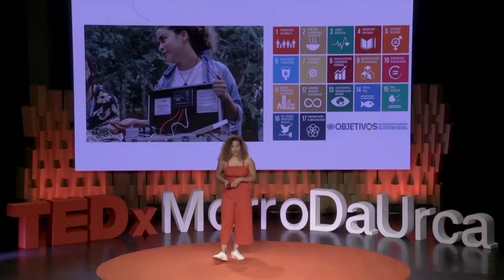O incrível potencial da energia solar | Natália Chaves | TEDxMorroDaUrca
Cientista ambiental, especializada em Gestão de Energias Renováveis, com ênfase em energia solar. É coordenadora de energia e sustentabilidade, com foco em Transição Energética na Câmara de Comércio e Indústria Brasil-Alemanha (AHK-RIO). Experiente no setor fotovoltaico, é co-fundadora da Rede Brasileira de Mulheres na Energia Solar (MESol). Engajada em fazer pontes, integra a Rede de Favelas Sustentáveis e a Rede Internacional Global Woman Network for Energy Transition (GWNet). Cientista ambiental, especializada em Gestão de Energias Renováveis, com ênfase em energia solar. É coordenadora de energia e sustentabilidade, com foco em Transição Energética na Câmara de Comércio e Indústria Brasil-Alemanha (AHK-RIO). Experiente no setor fotovoltaico, é co-fundadora da Rede Brasileira de Mulheres na Energia Solar (MESol). Engajada em fazer pontes, integra a Rede de Favelas Sustentáveis e a Rede Internacional Global Woman Network for Energy Transition (GWNet).” This talk was given at a TEDx event using the TED conference format but independently organized by a local community.